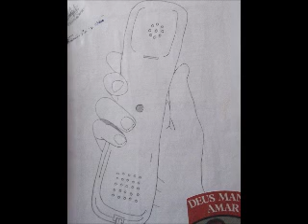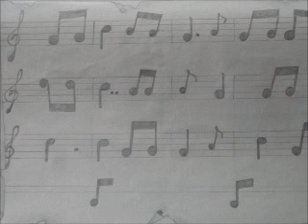desenhar a lápis no papel . de sua opiniao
desenhos feito a lápis
desenhos feito por Reinaldo
musica tocada  de piano ARTISTA VINICIUS SANTOS